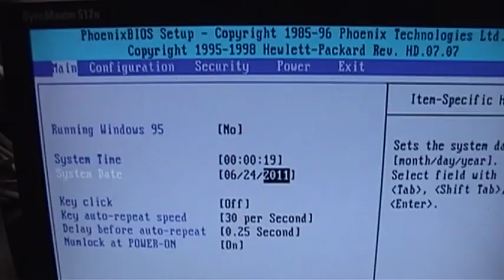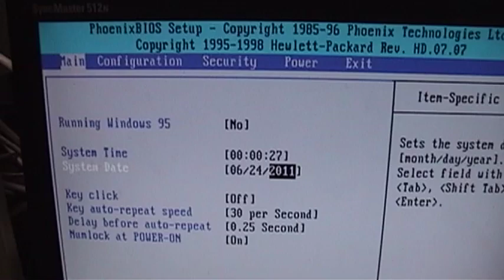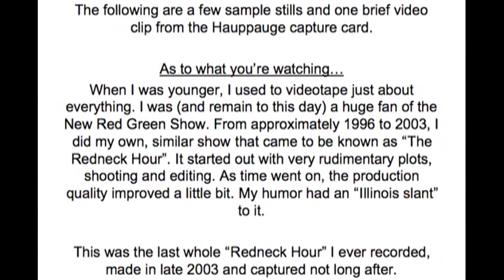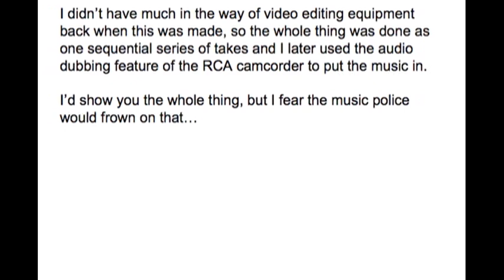The Old Video Capture PC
I started making a lot of videos on VHS tape from the moment I was old enough and allowed to use a video camera. Many of these videos are of just random stuff...me walking around the house while delivering random commentary. Yet there were a few "newscasts", puppet shows and other stuff created along the way.

Maybe one of these days I'll upload some of that old stuff.

One of the most "professionally" produced shows was something I called The Redneck Hour. I've been a huge fan of The New Red Green Show from the first time I saw it in the 90s and The Redneck Hour was my answer...with somewhat different slant to the humor. I had my brothers help with supporting roles as all manner of eccentric characters. I actually wrote scripts and did proper title cards for this, while a friend of mine came up with some theme music. (You can hear this music in my "The Redneck Hour Does Computers" video.)

Some of those videotaped creations did end up digitized by way of this setup, an old HP Vectra Pentium II PC running Windows 2000 with a Hauppauge Computer Works TV tuner and capture card. This machine wasn't fast enough to do real time compression, but it could capture raw video that I was able to compress later. The capture tools were just the basic Microsoft VidCap and VidEdit utilities.

Note HP's rather unique choice to use SIMMs in this machine--the motherboard is a barely warmed over Pentium Pro design.

I'm pretty sure the primary hard drive in this machine is bad. It has always behaved a little strangely and now it appears to have finally gone. When I booted it up for this video, I heard the hard drive spin down and up again unexpectedly during the startup process, which is never a good thing. I'll probably replace it at some point in the future, as I have a huge box of older/smaller hard drives in good working order.